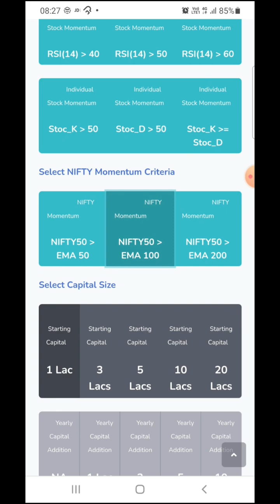5 lakhs to 15 crores in 20yrs: Momentum Investing Strategy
5 lakhs to 15 crores in 20yrs: Momentum Investing Strategy

Create Momentum Investing strategy and Backtest it in Quantinuous.net.